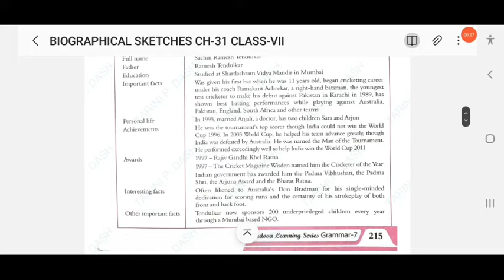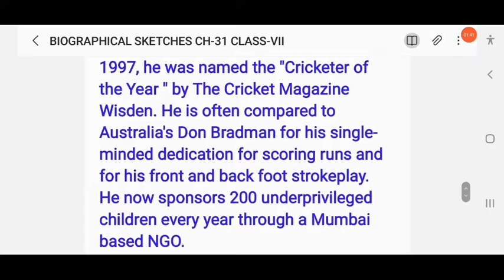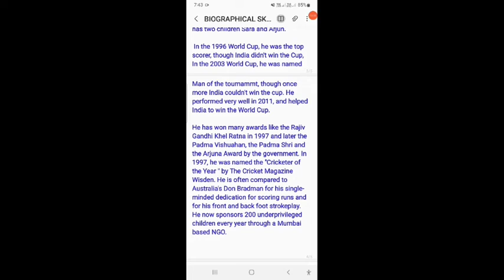Biographical sketches|Ch-31|Class-7|Cordova mastering grammar